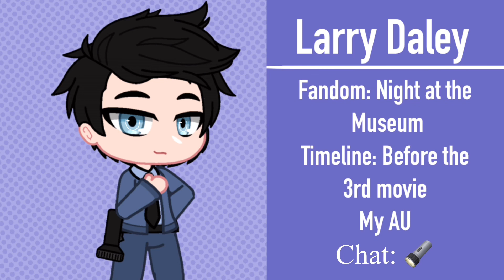Fandoms react to each other || Gacha Club || Part 1 || Read Desc.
Hey y’all, I hope you enjoyed the video! Also for anyone confused on why everyone on the right side of the screen (William, Heisenberg, Host/Nicholas, Frank and Larry) I have made videos on them in the past, and in my AU they have met. And everyone on the right side are some new fandoms that have never been on the channel before, that is why the reactions are different 👍🏼
Anyways I hope you have a wonderful day or evening, and stay safe! Love y’all! 💕
Also sorry bout the crappy end screen- I will need to fix that for next time.. lol

Time taken:
2 weeks… 🥲

Characters used:
Doctor Bose (At Dead of Night)
Aziraphale (Good Omens)
Mike Ross (Suits)
Owen Grady (Jurassic World)
Sally Williams (Creepypasta)
Nicholas/ Host (Hello Puppets)
Frank/ Part of the Legion (Dead by Daylight)
Larry Daley (Night at the Museum)
William Afton (FNAF/Afton Family)
Heisenberg (Resident Evil 8)